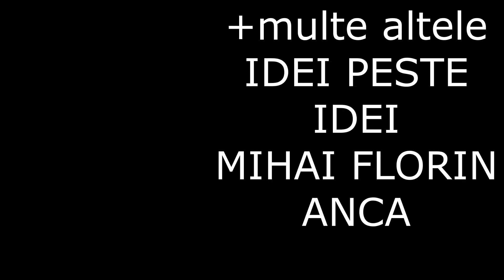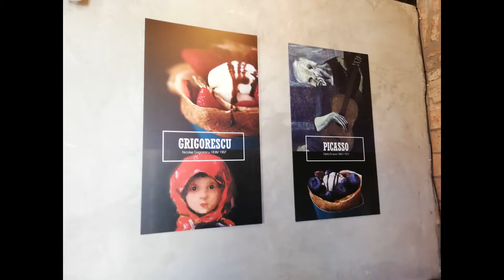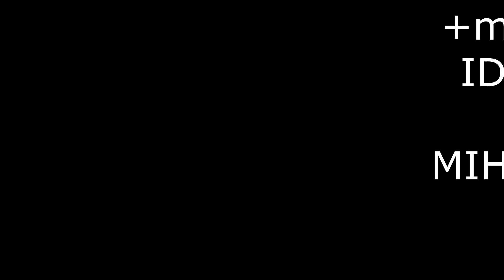Zi ideală în Cluj Napoca Mihai Florin Anca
Salutare! Cum ar arăta o zi perfectă în Cluj-Napoca? Păi, ar fi trăită cu relaxanare, sport dimineața, terasele din Piața Muzeului( dat o vizită și mâncat o clătită de la ”La Nu Știu Cine” și plimbat în împrejurimile noii străzi renovate ”Regele Ferdinand”, Cetățuia( să vedeți Clujul de la înălțime, apropo, puteți mânca ceva acolo lânga parcarea hotelului Belvedere. Aici e facebookul lor

După aceea, masa de la Memo 10( este cantina Primăriei și au o mâncare foarte bună).

Clujul este minunat, și merită vizitate toate aceste atracții, obiective turistice atât de către cei ce sunt în Cluj cât și de către turiști!

Dați un like, un share, o abonare( apăsați și pe clopoțel să primiți notificare când postez ceva).